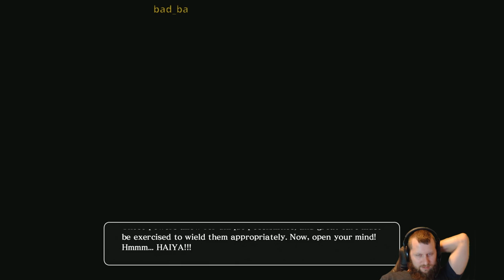Dragon Quest Heroes 2 - A New Adventure, Let's Go, Round 2!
For those of you new to Dragon Quest – don’t fret! Dragon Quest Heroes II is set in its own world, with brand new characters and does not assume you have any knowledge of any previous Dragon Quest game, so you can go into it as a brand new, standalone game and have lots of fun! It’s a hack-and-slash, field roaming action RPG, and even includes 4 player online co-op!

You can pick from a huge selection of characters – some are from older Dragon Quest games (but again, don’t worry if you haven’t played any other Dragon Quest game – you’ll be introduced to the characters!) Change your vocation, which changes your fighting style, and even control some of the famous Dragon Quest monsters designed by veteran illustrator Akira Toriyama!

In Dragon Quest Heroes II you play as cousins Lazarel and Teresa who live in a world divided into Seven Realms in which peace has reigned for a thousand years. One day, while in the Kingdom of Harba they are attacked by the army of their hometown, Dunisia! Follow their journey to Accordia to meet the Supreme Sovereign of the Seven Realms to find a solution to bring back peace to the world!

All console recordings are done using Xsplit and a Sennheiser PC 360 Headset.